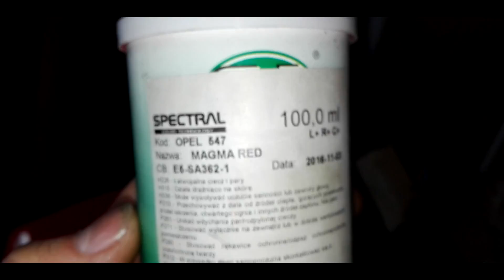NAPRAW SAM - SE02E11 - WYMIANA LUSTERKA ASTRA H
W DZISIEJSZYM ODCINKU NAPRAW SAM DOWIECIE SIĘ W JAKI SPOSÓB WYMIENIĆ LUSTERKU Z OPLU ASTRA H Z ROKU 2004 , PRZY OKAZJI PODPOWIEM WAM JAK WYPIĄĆ KOSTKĘ LUSTERKA , DOWIEMY SIĘ TEŻ ŻE NASI BYLI JUŻ W TYM AUCIE.

MATERIAŁ NAGRYWANY TELEFONEM WYBACZCIE ZA JAKOŚĆ